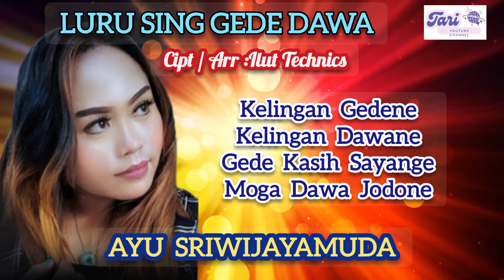Luru Sing Gede Dawa - Ayu Sriwijayamuda || Video Lirik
Luru Sing Gede Dawa Voc.Ayu Sriwijayamuda

Cipt/Arr : ilut technics